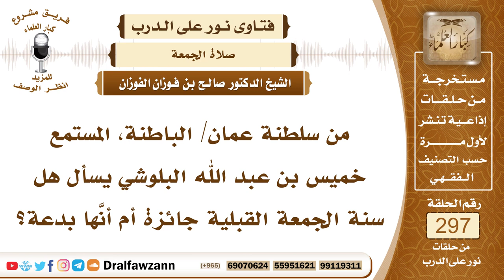4966- صلاة الجمعة ليس لها سنة قبلية - الشيخ صالح الفوزان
"السؤال: جزاكم الله خيرًا وأحسن إليكم، من سلطنة عمان/ الباطنة، المستمع خميس بن عبد الله البلوشي يسأل هل سنة الجمعة القبلية جائزة أم أنَّها بدعة؟
الجواب: الجمعة ليس لها سنة قبلية، ولكن من جاء إلى المسجد قبل دخول الإمام فإنه يصلي ما تيسر له، وعلى الأقل يصلي تحية المسجد، ثم يجلس ويتلو القرآن أو يشتغل بالذكر، وإن استمر في الصلاة حتى يأتي الإمام فهو أحسن، ومن دخل والإمام يخطب فإنه لا يجلس حتى يصلي ركعتين، لأن النبي ﷺ رأى رجلا دخل وهو يخطب وجلس، فقال له النبي ﷺ (قم فصل ركعتين)، ولكن ليس هذا يعتبر راتبة لصلاة الجمعة، وإنما هو من النفل المطلق بعد تحية المسجد، وإنما راتبة الجمعة بعدها، وأقلها ركعتان وأكثرها ست ركعات، لأن النبي ﷺ أمر بصلاة ست ركعات بعد الجمعة، وكان عليه الصلاة والسلام يصلي في بيته بعد الجمعة ركعتين، ولذلك قال بعض أهل العلم من صلى في بيته فإنه يصليها ركعتين، وإن صلاها في المسجد فإنه يصليها ست ركعات مثنى مثنى، كل ركعتين بسلام.

السيرة الذاتية :
للاشتراك في قناة الشيخ صالح الفوزان

14_ الشيخ محمد أمين الشنقيطي
يتيوب

15_سماحة المفتي عبد العزيز آل الشيخ
 يوتيوب

رئيس الفريق
لمشروع كبار العلماء